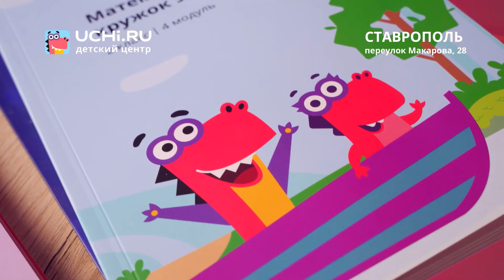Учи.ру Ставрополь: День защиты детей.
Детский центр Учи.ру на Макарова, 28 организовал праздник в честь Дня защиты детей в Ставрополе.

Главный праздник детства получился солнечным и весёлым. Ребята пели, танцевали, развлекались, отвечали на вопросы викторин Учи.ру, ловили радужные мыльные пузыри, получали призы и угощения.

Пока шел праздник, ребята расписывали открытку в поддержку защитников. Ребята, оставляя красочные ладошки на больших полотнах, указывали свои имя и возраст. Волонтеры подсчитали результат: более 500 ладошек! Самая маленькая ладошка у Егора Судавцова, ему исполнилось всего 7 месяцев, а самая «взрослая» оказалась у 15-летней Джанетты.

Дети, спасибо за поддержку!

А насколько День защиты получился позитивным, смотрите в ролике.